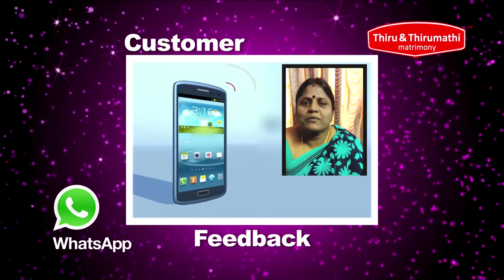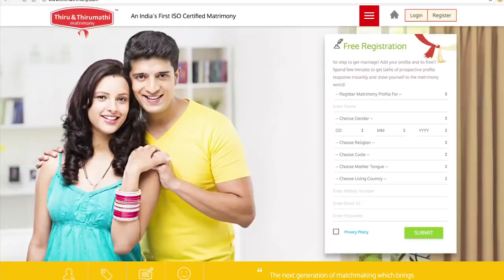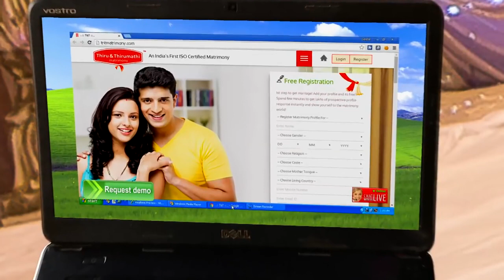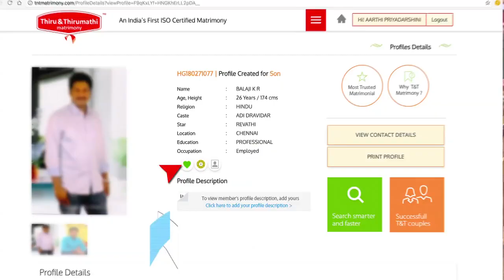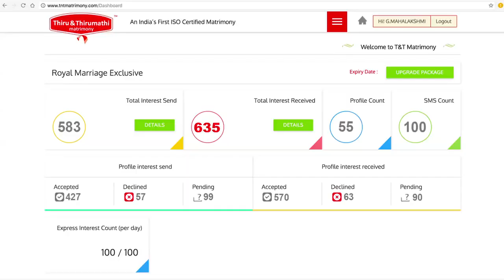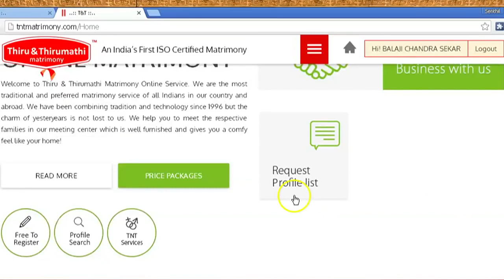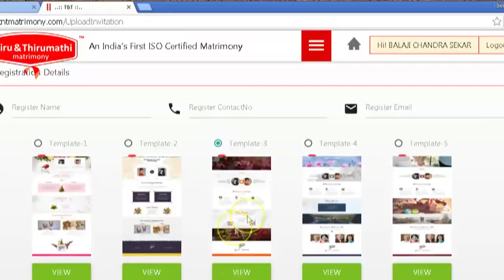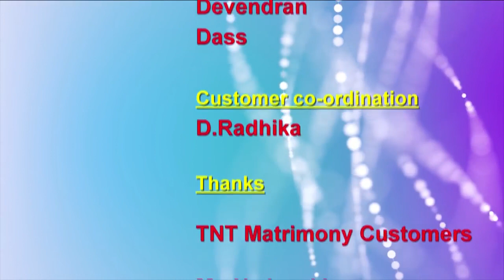Thiru & Thirumathi Matrimony Pvt Ltd, T Nagar, Chennai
Are you searching for a special match, for your soul mate, for someone to spend your life with? Thiru & Thirumathi Matrimony pvt ltd  is there to help you to find your special one!  We understand your choices and requirements and by proposing you matches as close as possible to your wishes. We help you to meet your dream partner in real life & to make your wish come true. TNT Matrimony in T.Nagar Chennai ensure you the best married-life possible ever after.